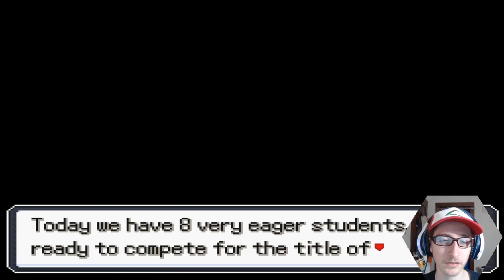WE FOUND NORA | Pokemon Insurgence Let's Play Episode #5